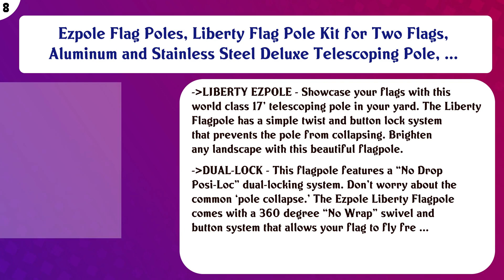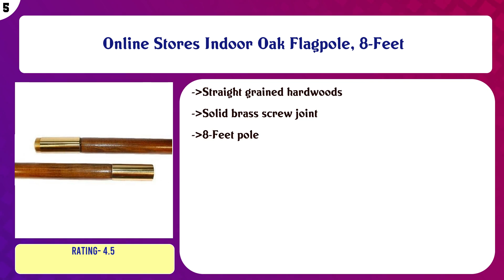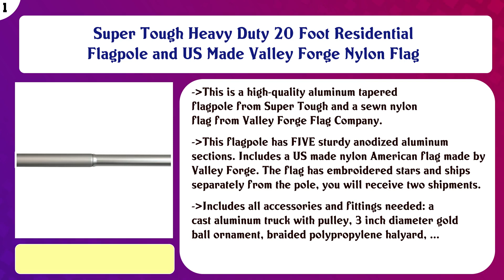Top 10 Flag Poles to buy in USA 2021 | Price & Review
Top 10 Flag Poles to buy in USA

 Find the links below to buy these products:

 List of top Flag Poles:

Flag Pole - 6 Foot Silver Brushed Aluminum No Tangle Spinning Flag Pole Built Tough and Beautiful to Fly Gromm ...

 Titan Telescoping Flag Poles, 20ft Silver – Heavy Duty Flag Pole Kit, Includes Aluminum Telescoping Flag Pole, ...

 Ezpole Flag Poles, Liberty Flag Pole Kit for Two Flags, Aluminum and Stainless Steel Deluxe Telescoping Pole, ...

 Grace Alley Flag Pole: 6 Foot Tangle Free Spinning Flag Pole. Residential or Commercial Flag Pole. Wind Resist ...

 Evergreen Flag Black Country Star Metal House Flag Pole 56"

 Online Stores Indoor Oak Flagpole, 8-Feet

 US Flag Factory 7 FT American Flag Indoor Set with Wood Pole - Complete Presentation Set

 Evergreen Flag Black Weather Safe Iron Extendable House Estate Flag Pole Two Ring Clips - Extends from 39" L x ...

 Garden Flag Stand, Premium Garden Flag Pole Holder Metal Powder-Coated Weather-Proof Paint with one Tiger Clip ...

 Super Tough Heavy Duty 20 Foot Residential Flagpole and US Made Valley Forge Nylon Flag

 Content of this Video:

10 best products to buy Flag Poles USA

 Top rated Flag Poles in USA